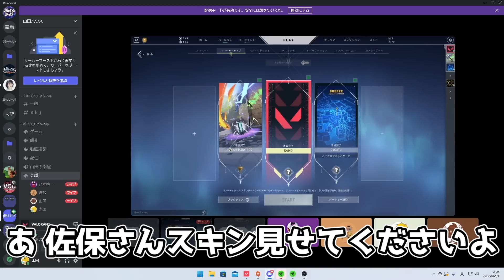山田ハウスVALORANT部が始動し皆で初ランク行ったらギスギス不仲になり始め1日で廃部になった